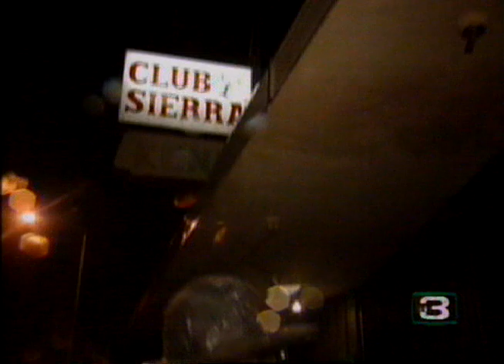Oroville flooding 1997